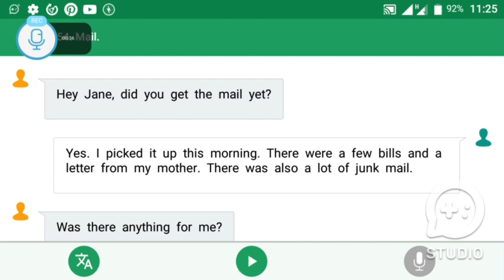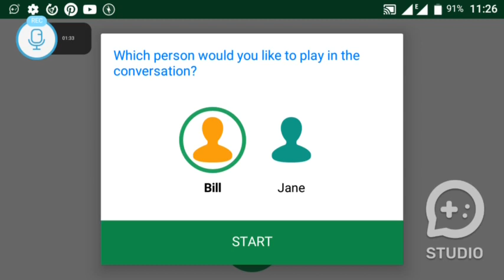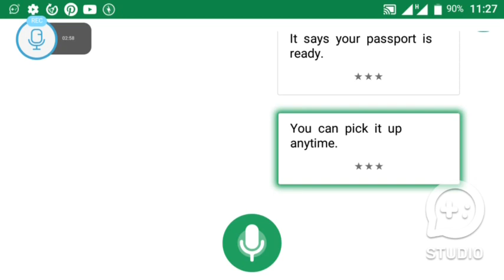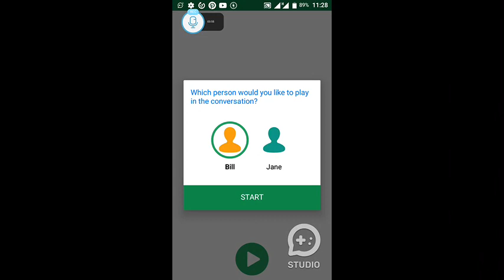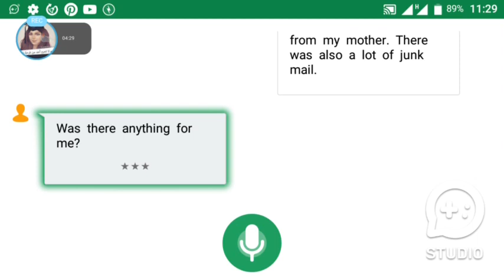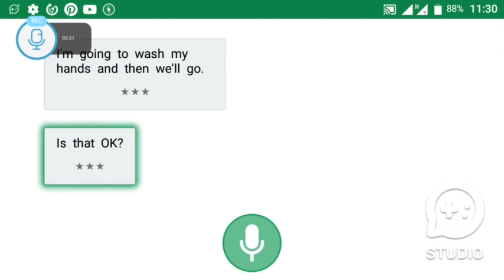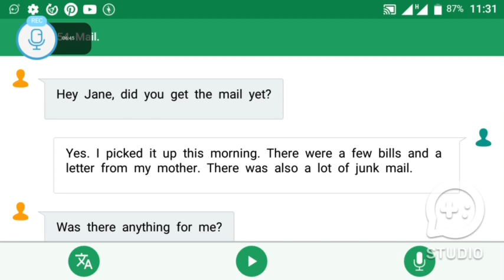تدربي على المحادثة باللغة الانجليزية